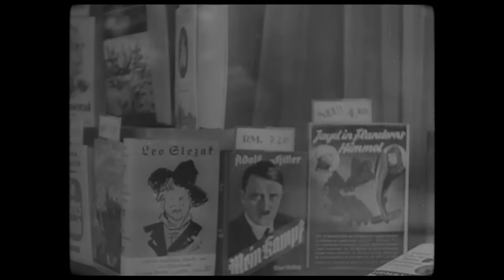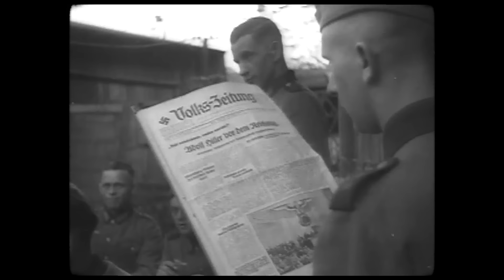Hitler Never Gave the Order - So Who Did? - WW2 Special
The structure of decision-making in the Nazi Party and the German government is clouded in ambiguity and implicit power-structures. We explore how this leads to a. rat-race, resulting in an endless spiral of irrational decisions and violence.

Hosted by: Spartacus Olsson
Written by: Joram Appel and Spartacus Olsson
Director: Astrid Deinhard
Producers: Astrid Deinhard and Spartacus Olsson
Creative Producer: Maria Kyhle
Post-Production Director: Wieke Kapteijns
Research by: Joram Appel
Edited by: Iryna Dulka
Sound design: Marek Kamiński

Sources:
- Yad Vashem 4331_15, 7283-146, 48AO4

- Philip Ayers - Ominous
- Howard Harper-Barnes- Underlying Truth
- Craft Case - Secret Cargo
- Rannar Sillard - Split Decision
- Farrell Wooten - Mystery Minutes (STEMS INSTRUMENTS)
- Jon Bjork - For the Many (STEMS INSTRUMENTS)